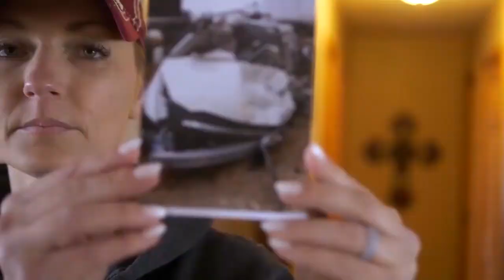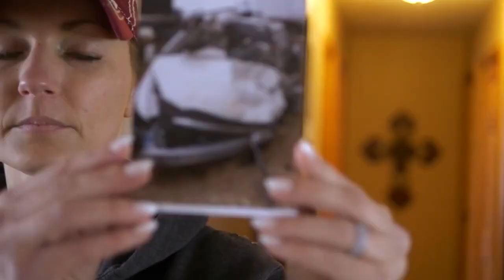National Ag Week, here is to the FarmHers!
Some promo reels from my episode way back in 2018!